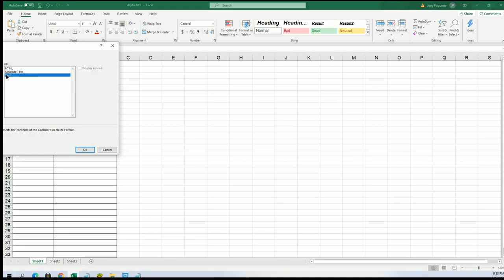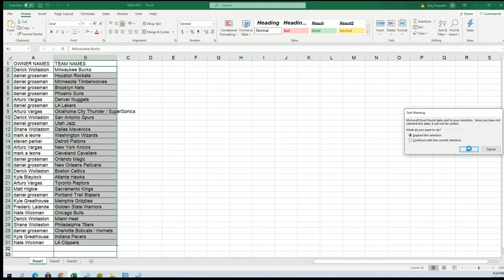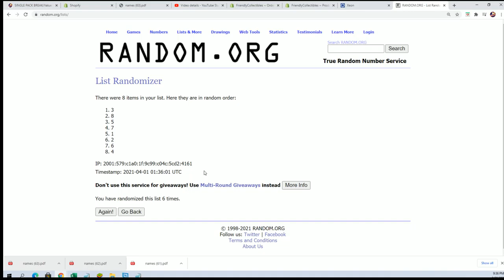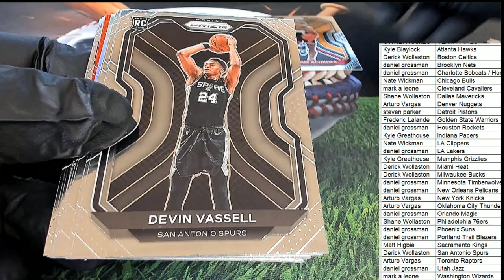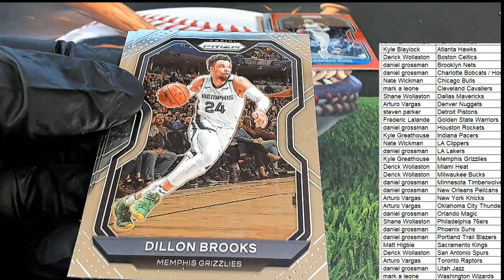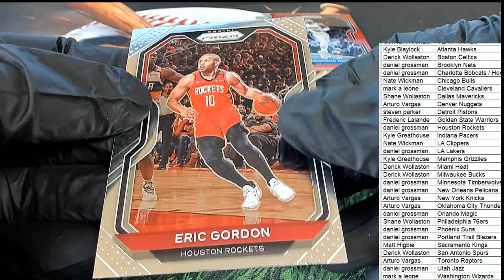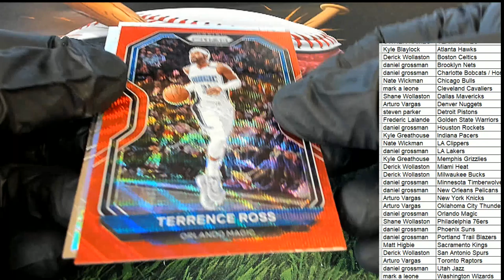21 Panini Prizm Basketball Hobby ID 21PRIZMBSKPACK105